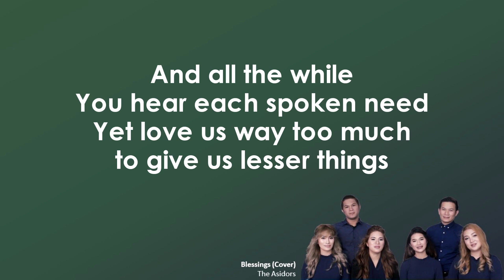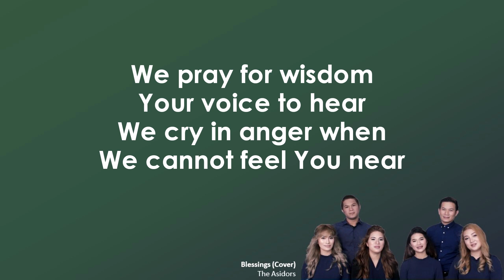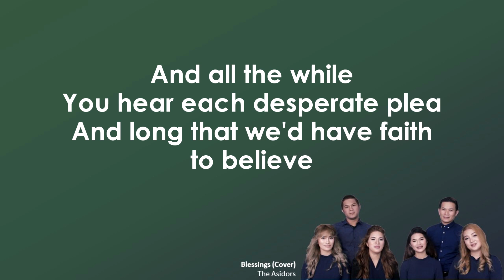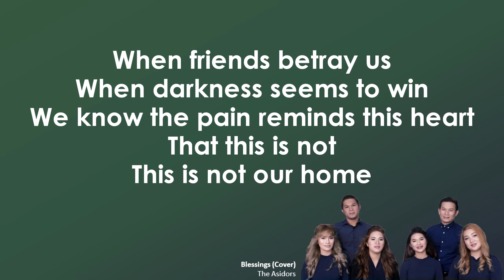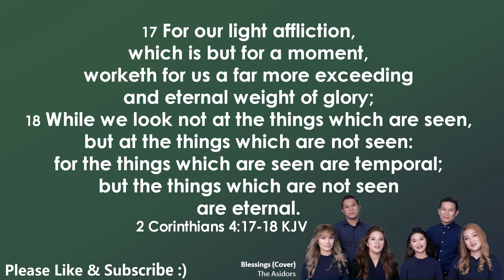056 Blessings Lyrics The AsidorS Cover